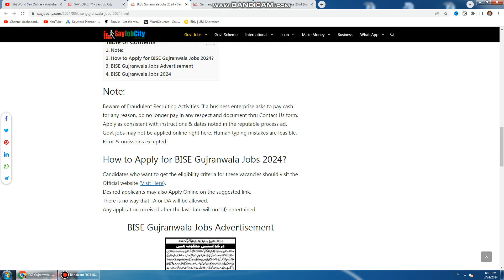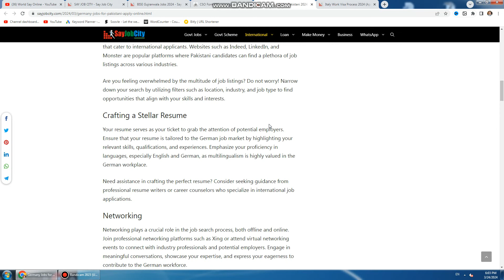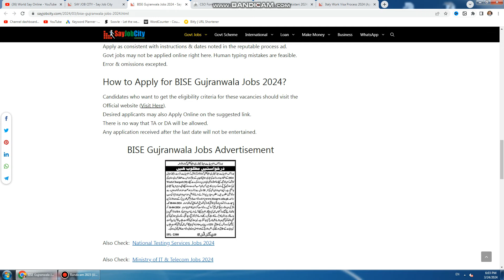BISE Gujranwala Jobs 2024 - BISE Jobs 2024 - Part Time Govt Jobs 2024 - Board of Intermediate Jobs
BISE Gujranwala jobs advertisement dated approximately 23 March 2024 in daily The News Newspaper invitations application for the vacant submit of work charged exertions and exertions in Gujranwala, Punjab Pakistan. Educational qualifications required Primary and Middle and many others.

BISE Gujranwala today’s Government Labor jobs and others can be applied till eight April 2024 or as in keeping with the ultimate date in a newspaper ad. Read the whole ad online to understand the way to practice cutting-edge BISE Gujranwala process possibilities.